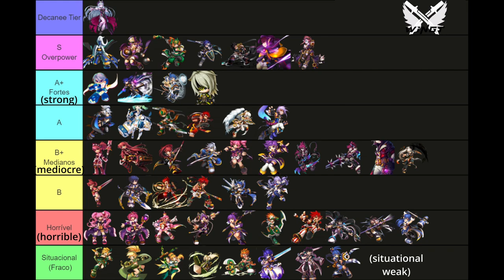Tierlist PvP 2v2 & 3v3 Abril - Grand Chase Classic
Tierlist de Abril, pós AP Buff

Para 2v2 e 3v3

00:00 intro
00:15 Decanee
00:35 Situacionais Fracos
1:19 Tier S
2:25 Tier A
5:21 Tier B+
6:49 Tier B
7:56 Tier Horrível
8:25 End